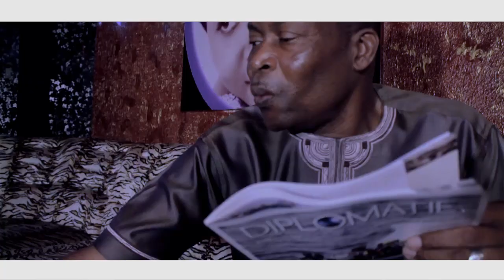AMETEPE - Un homme Meilleur-(A Better Man)[Clip Officiel]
Cette chanson est spécialement pour vous.
Vous avez de la valeur à mes yeux. C'est pour cela que j'ai pensé à vous en écrivant  cette chanson. Nous sommes faits de chair et de sang et nous sommes tous faillibles mais quand nous tombons, cherchons à nous relever. Le monde va très mal et c'est à nous de le rendre  meilleur et pour se faire, nous devons d'abord nous même devenir tous et toutes des Hommes Meilleurs.

Ajouté le 05 janv 2017.
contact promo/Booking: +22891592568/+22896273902